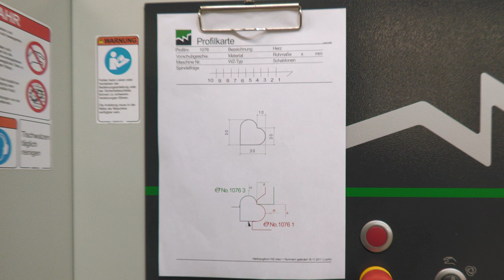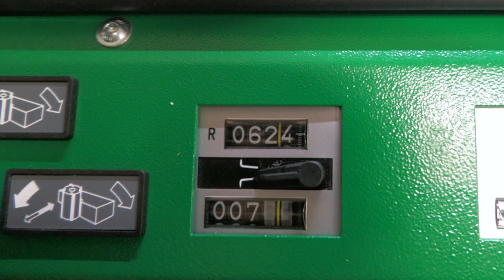Hobel- & Kehlmaschinen für das Handwerk - Die neue Profimat Serie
HOBELN UND PROFILIEREN IN WEINIG QUALITÄT.

Erleben Sie eine neue Generation von Hobel- und Profiliermaschine, die sich aufs Wesentliche konzentriert und Ihrem Betrieb dennoch alle Möglichkeiten bietet.

ZUVERLÄSSIG, SCHNELL, FLEXIBEL

Die intuitive Bedienbarkeit des Profimat sorgt für kurze Rüstzeiten, eine hohe Anwendersicherheit, angenehmen Bedienkomfort sowie konsequent sicheres Arbeiten. Dabei geht der Profimat überraschend energiesparsam zu Werke. Das wird durch Förderungen bzw. Subventionen honoriert.

Dank kompakter, robuster Bauform und dem Verzicht auf überflüssige Features ist der Profimat erstaunlich langlebig und wartungsarm. Und wer Großes vorhat, kann den Profimat optional mit einer Arbeitsbreite von ­­­­­ 260 mm erhalten. Standard sind 230 mm Breite.